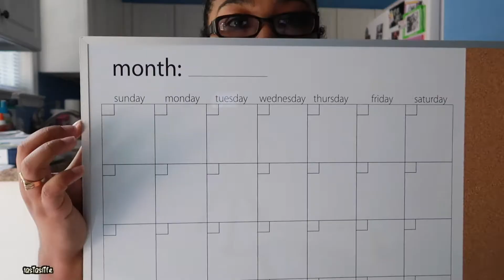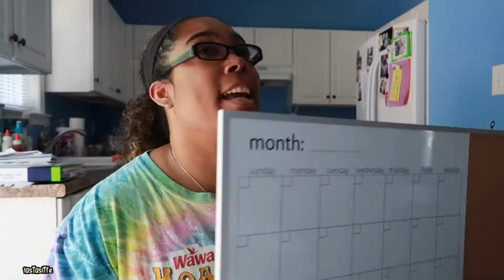I JUST GOT A FEW THINGS...| TASIASLIFE♡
C H E C K O U T M Y B E S T I E S!

J E N N Y ' S C H A N N E L:

F R A N C E Z E L L ' S C H A N N E L:

J A M I E ' S C H A N N E L:

A L L I E ' S C H A N N E L:

S O C I A L M E D I A :::

+ s n a p c h a t : tasia119

***J o i n M e O n F u l l s c r e e n***